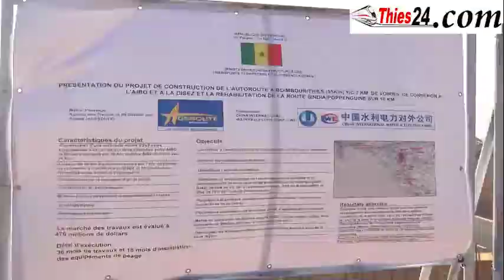tournée d'Ila touba avec les députés